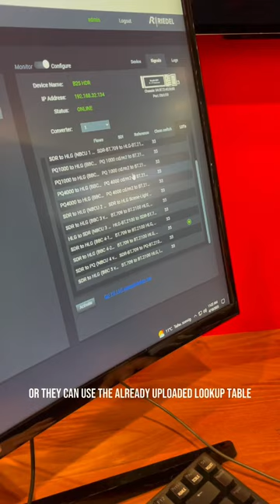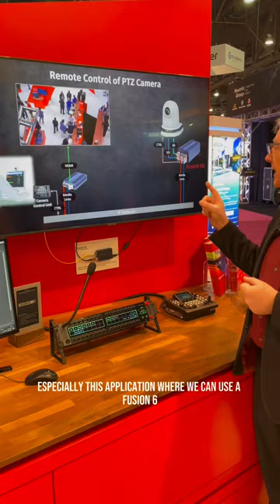Riedel MediorNet IP Solutions @NAB 2023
Introducing MN IP Products by Riedel Communications, showcased at NAB 2023 in Las Vegas! These innovative products provide users with a comprehensive and reliable IP-based solution for signal distribution and routing.

Designed with advanced technology and scalability in mind, MN IP Products offer flexible and efficient signal routing for modern broadcast and production environments. With seamless integration into existing IP infrastructures, these products allow for easy configuration and management of complex signal flows.